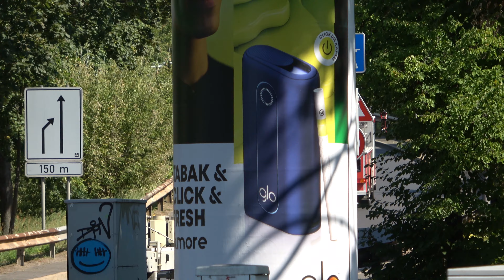DLK 3600 Berufsfeuerwehr Berlin FW Charlottenburg Nord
In diesem Video sieht man die DLA(K)23/12 der BF Berlin Feuerwache 3600 Charlottenburg Nord beim ausrücken von der Feuerwache zu einem Einsatz im Stadtgebiet.
Gefilmt in Berlin 08.2020

Video and Copyright by Team-Firefighter5276 (MW)